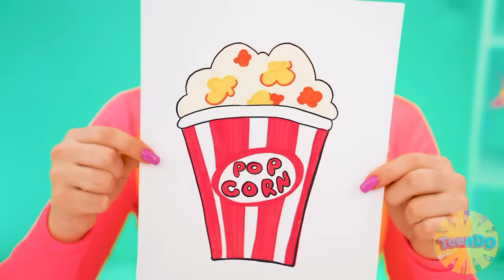Tantangan Masakanku vs Nenek | Siapa yang Memenangkan Perang Memasak oleh TeenDO Challenge